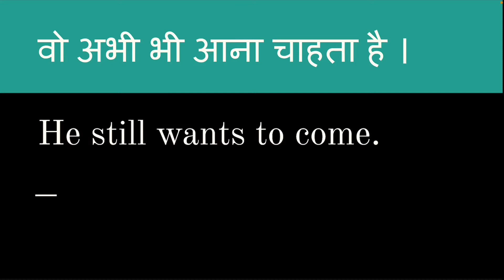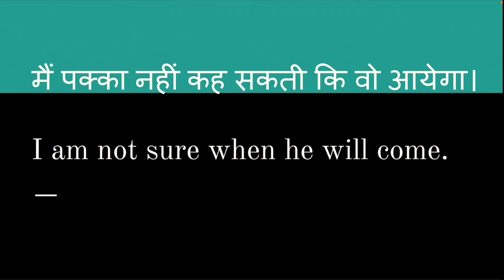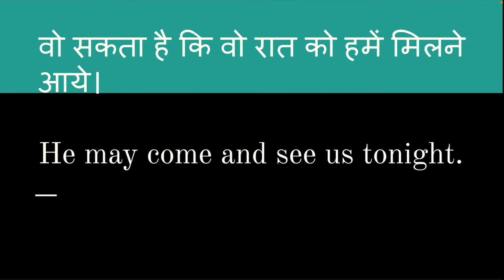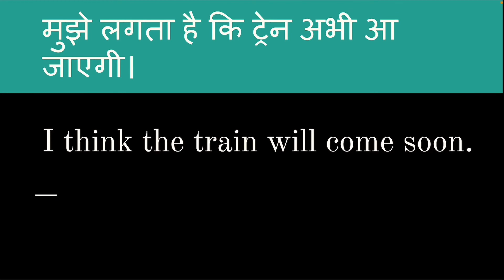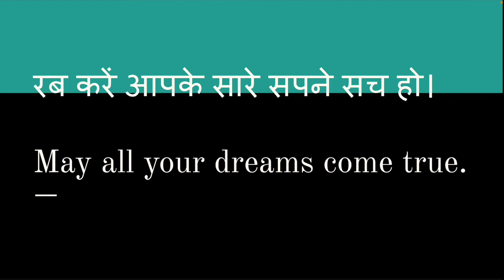“Come” practice sentences अंग्रेज़ी शीखना हो तो ए सुनो